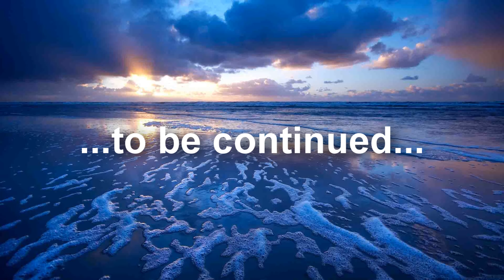Irruenza 4 - ITA474 - J/70 a new beginning.....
Tutto è iniziato così.